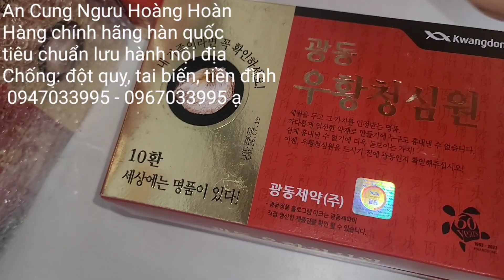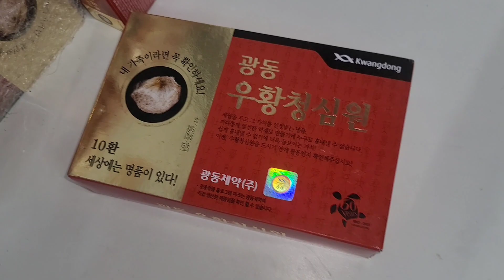AnCungNgưuHoàng Hoàn Hàng chínhhãnghàn quốctiêuchuẩnlưuhành nội địaChống: độtquỵ, tai biến, tiềnđình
An Cung Ngưu Hoàng Hoàn
Hàng chính hãng hàn quốc
tiêu chuẩn lưu hành nội địa
Chống: đột quỵ, tai biến, tiền đình